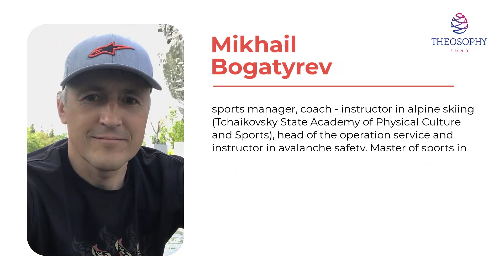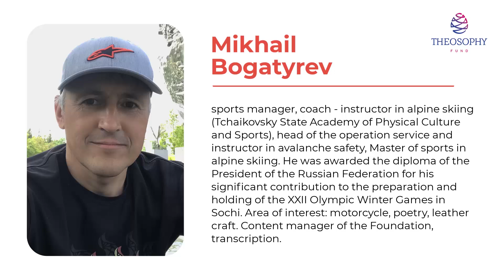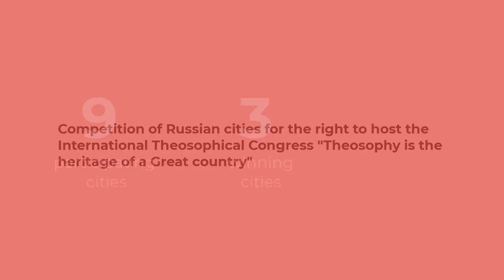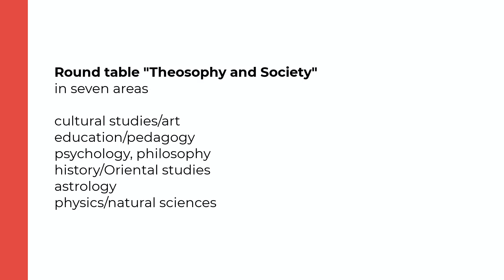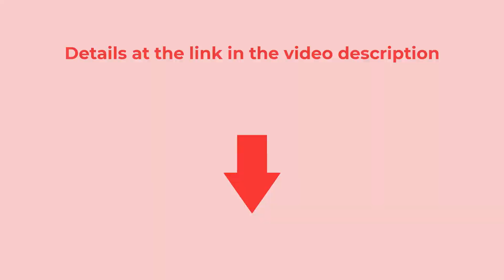The Theosophy Foundation Team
Every organization, every corporation, whose activities do not contradict the main principles of theosophy, can become a partner of the Fronde, and can join the activities of the Foundation for the Support and Development of THEOSOPHY
You can become a Partner of the Foundation:
✔️ Providing financial assistance on an ongoing basis (compensating for the costs of carrying out activities within the framework of the implementation of the Foundation's statutory activities, etc.);
✔️ Providing financial assistance in the form of gratuitous provision of goods and services for the implementation of the Foundation's statutory activities (providing equipment and materials for the implementation of a specific Fund project; providing professional, consulting, other support to the Fund, etc.).
🤚 Anyone interested in providing selfless assistance to the Fund in the form of gratuitous provision of services and/or performance of works.
The Foundation needs:
✔️ IT specialists, programmers, developers, analysts, economists, accountants, lawyers, AI specialists, SMM, OSINT analysts, SEO specialists, content managers, video editors, motion designers, technical designers, graphic designers, 3D/4D graphics and animation specialists;
✔️ Translators, editors of Russian and English, and other specialists.
Become a part of the team, realize your potential and opportunities to assist in the formation and approval of the system of spiritual values of the life of Russia and the world community.